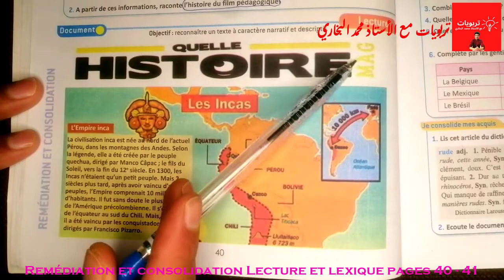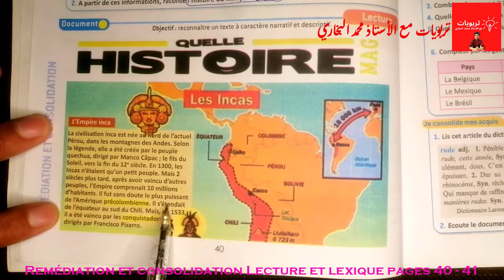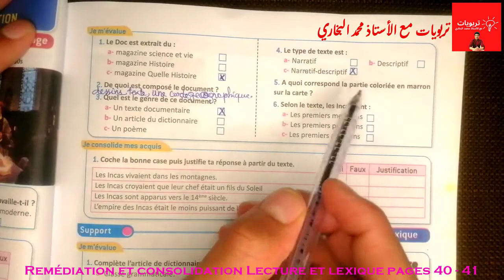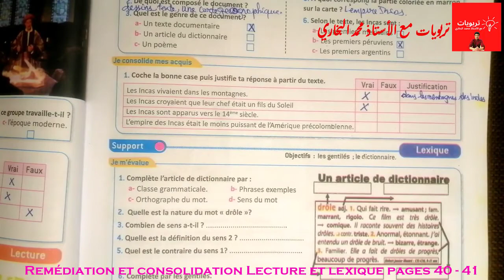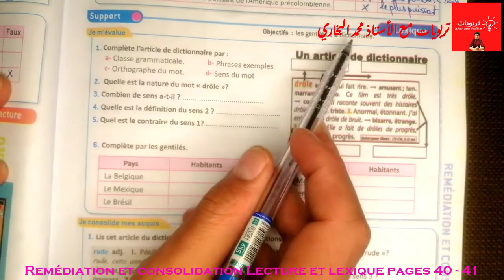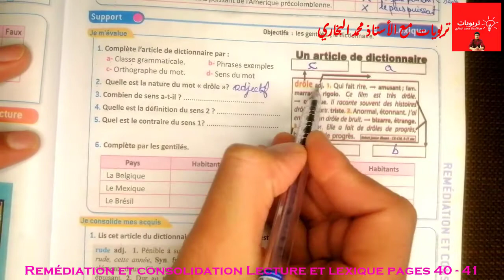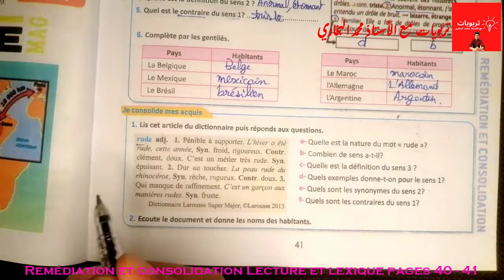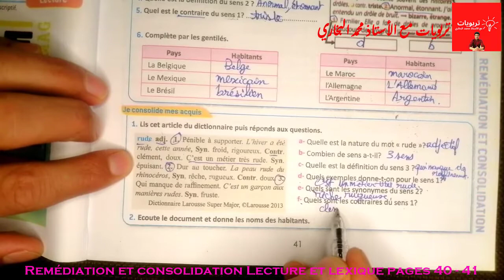Le Français pratique 6AEP, Remédiation et consolidation UD°1: Lecture et lexique Pages 40 41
Le Français pratique 6AEP, Remédiation et consolidation UD°1: les civilisations universelles Page 40